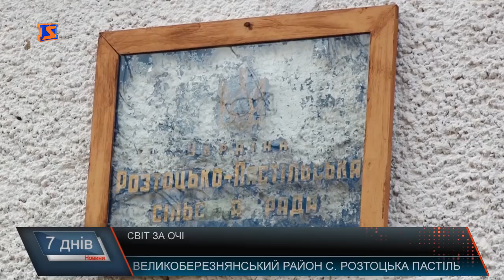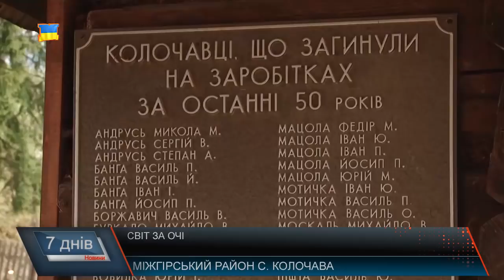Закарпаття -край заробітчан?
Щороку на заробітки за кордон їдуть тисячі закарпатців. Чоловіки, жінки покидають свої родини, та вирушають в інші країни заробляти гроші, Іншого способу прогодувати свої родини у них просто немає. За статистикою в області більше 10 тисяч безробітних, та насправді їх в рази більше. Більше про вічну закарпатську тему, що в останні роки набрала масштабів країни - вустами тих, хто на заробітках працює десятками років